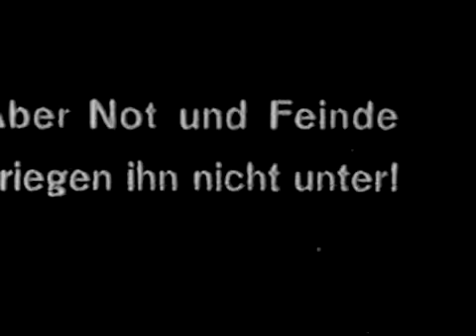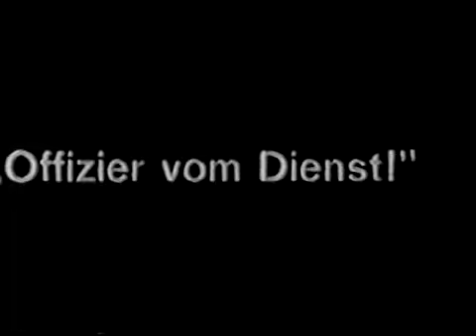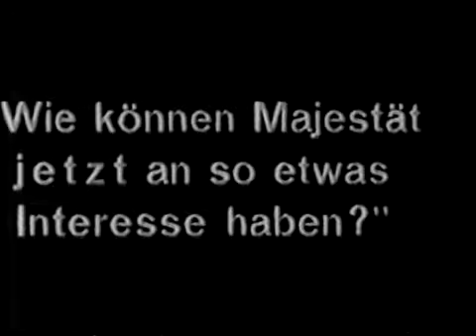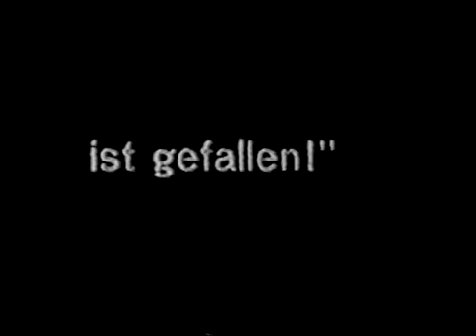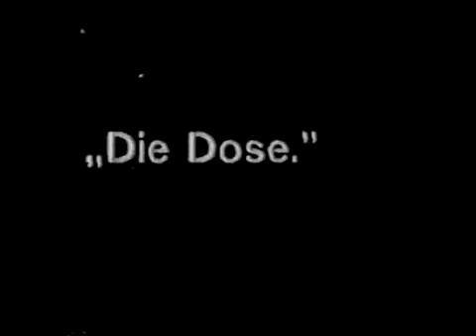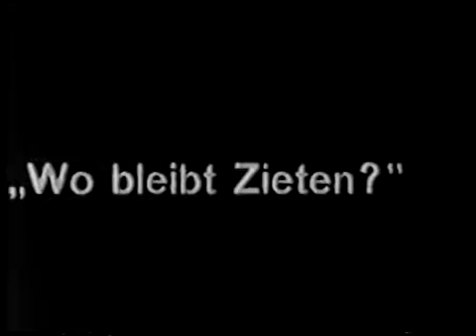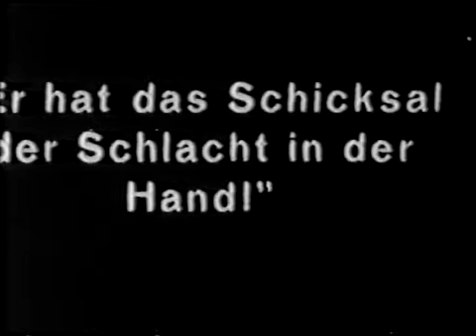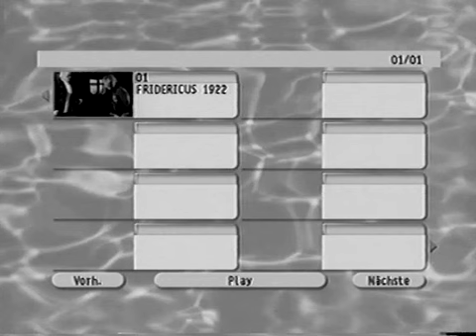Fridericus Rex Part 4 (1923 silent film)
This is the final episode of the four-part silent film.  All of the other three parts are already uploaded on this channel